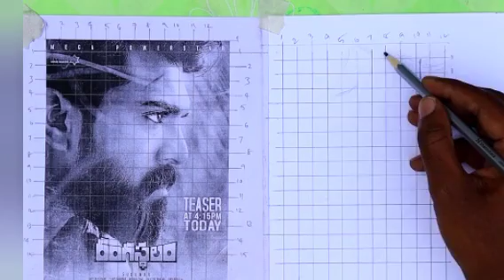Grid method for Drawing Outlines Ram Charan / Drawing With the Grid Method